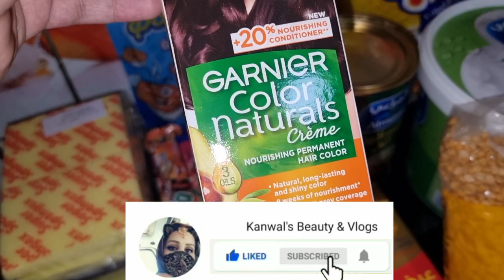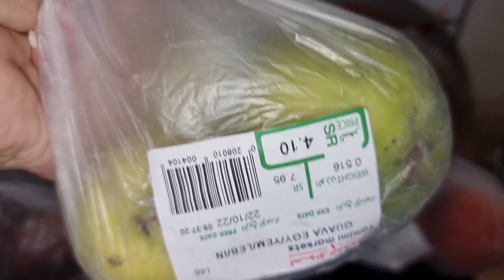Weekly Grocery Haul II Chicken & Potato Cutlets II Chicken Shami Kabab